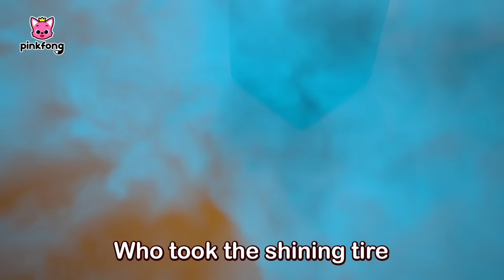[TV 📺] Pinkfong Super Rescue Team S1 Full | Episode 1~12 | Best Car Songs for Kids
⭐️Time Stamp

00:00:00 Ready, the Fire Truck's Day
00:03:39 Let's Find the Criminal
00:07:19 To the Rescue
00:10:21 Super-Duper Ambulance
00:13:39 We Are the Super Rescue Team
00:17:14 Five Little Naughty Buses
00:20:49 Little Heroes to the Rescue
00:24:02  Stay Safe on the Road
00:27:14 Super Monster Trucks, the Best Villains
00:30:33 Who Took the Golden Tire?
00:33:41 Don't Follow Strangers
00:37:20 Help! Helicopter
00:40:32 (Song Ver.) Ready, the Fire Truck's Day
00:42:32 (Song Ver.) Let's Find the Criminal
00:45:16 (Song Ver.) To the Rescue
00:46:45 (Song Ver.) Super-Duper Ambulance
00:48:51 (Song Ver.) We Are the Super Rescue Team
00:51:44 (Song Ver.) Five Little Naughty Buses
00:53:50 (Song Ver.) Little Heroes to the Rescue
00:56:01 (Song Ver.) Stay Safe on the Road
00:58:25 (Song Ver.) Super Monster Trucks, the Best Villains
01:00:05 (Song Ver.) Who Took the Golden Tire?
01:01:57 (Song Ver.) Don't Follow Strangers
01:04:16 (Song Ver.) Help! Helicopter